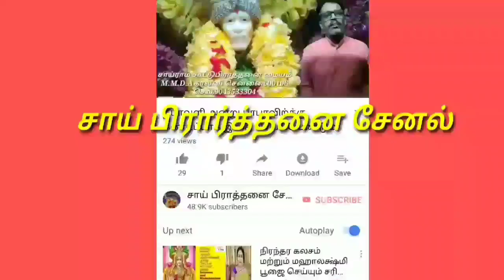என் அன்பான குழந்தையே நான் சொல்வதை கேளுங்கள். சாய் பிரார்த்தனை சேனல்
என் அன்பான குழந்தையே நான் சொல்வதை கேளுங்கள்

Listen to me, my dear child

சாய் பிரார்த்தனை சேனல் தொடர்ந்து பாருங்கள் பாபாவை பற்றிய அறிய தகவல்கள் தெரிந்து கொள்ளுங்கள் மற்றவர்களுக்கு பகிருங்கள்